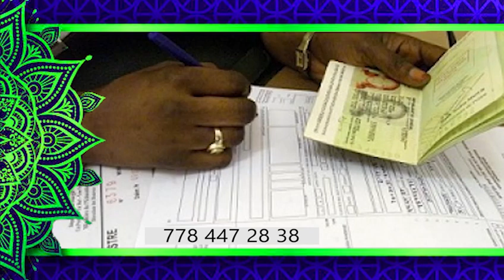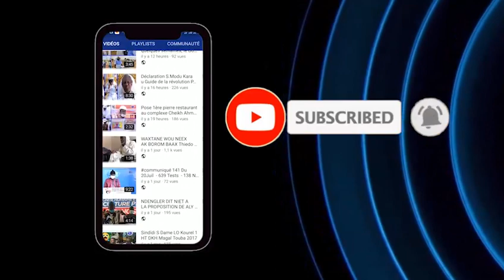Reunion Comité d’organisation Grand Magal de Touba 2020